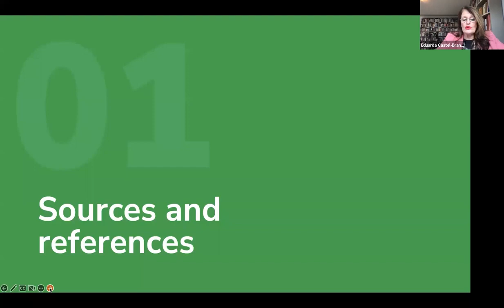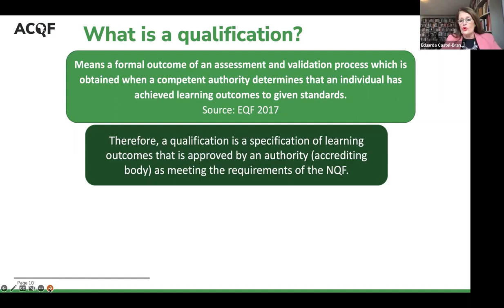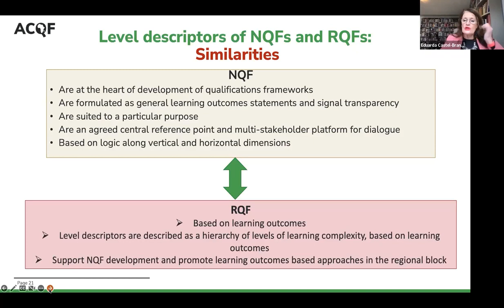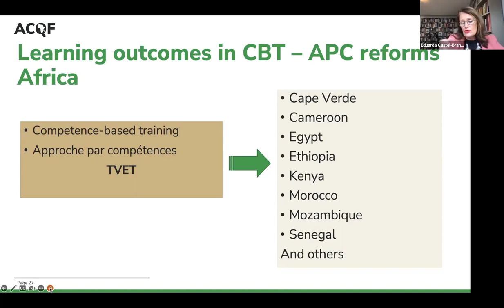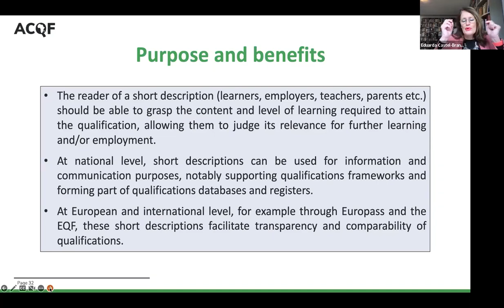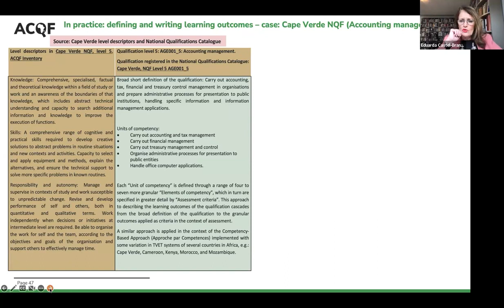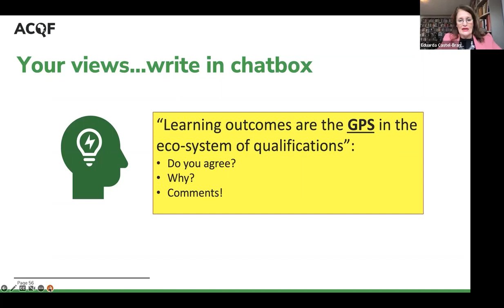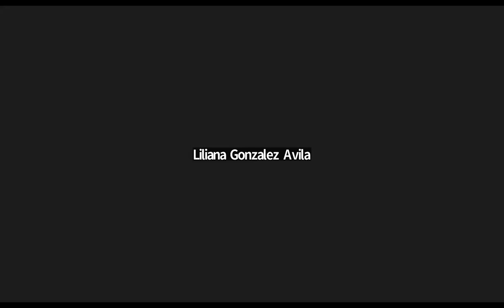Videoconferencia 19/10: Los resultados de aprendizaje y los Marcos de Cualificaciones. OIT/CINTERFOR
Las cualificaciones incluidas en los marcos nacionales y sectoriales, son la base para la organización de los niveles de formación, y para herramientas como el diseño curricular de programas formativos más pertinentes y de mayor calidad.

Su descripción incluye los resultados de aprendizaje, una nueva característica que se concentra en los resultados de las habilidades puestas en práctica. La experiencia de ETF con los marcos de cualificaciones en varios países, compartida en esta sesión por Eduarda Castel Branco, nos permitirá conocer mejor cómo se ha afrontado la definición de resultados de aprendizaje,  sus avances y desafíos.